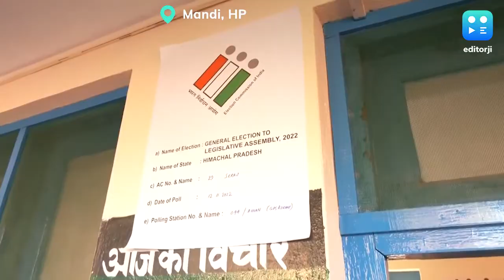Voting Underway In Himachal Pradesh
Voting began at 8 am on a slow note in the hill state but began to pick up as the morning progressed and the winter chill eased a bit. The polling will continue till 5 pm in all 68 assembly constituencies.